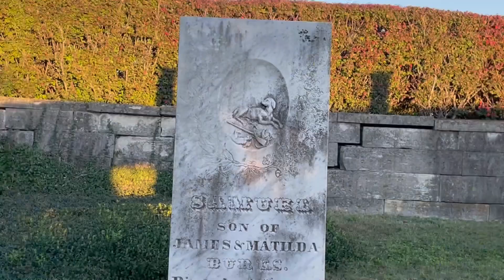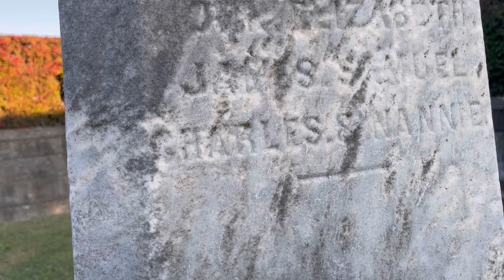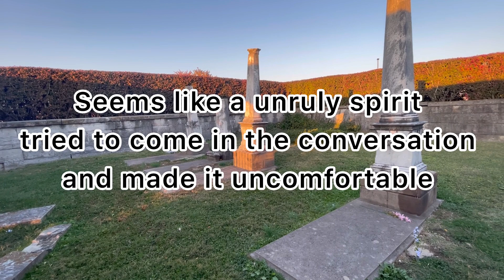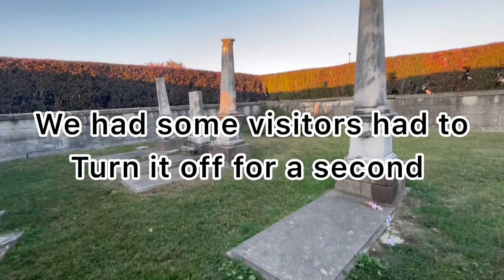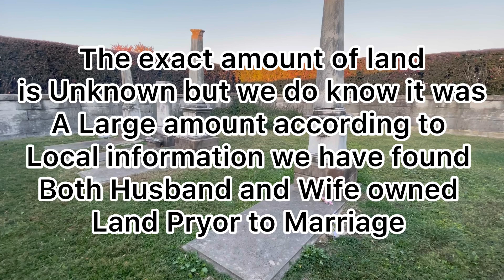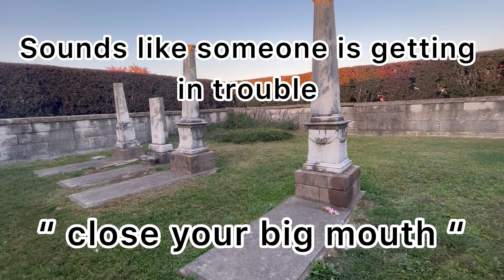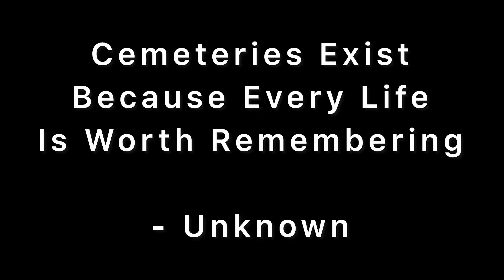Talking with Spirits in a Secret Cemetery Hidden in Plain Sight